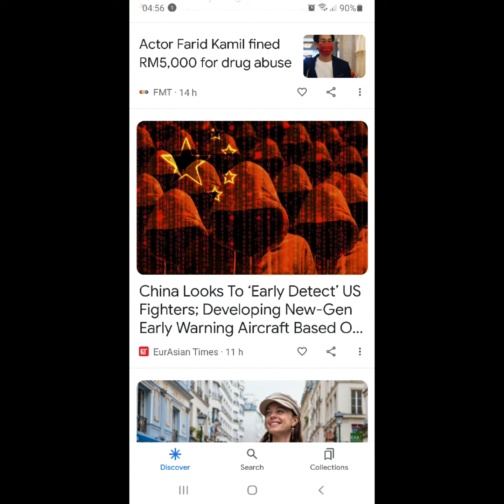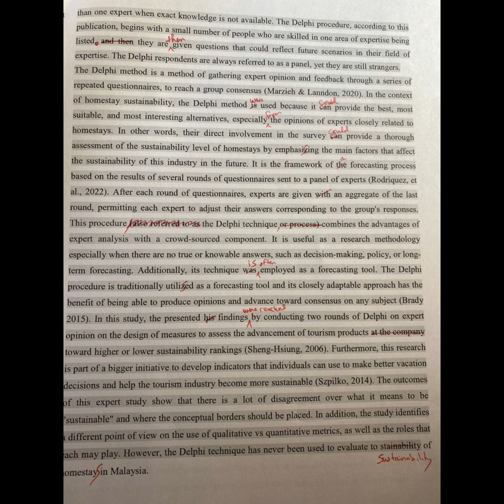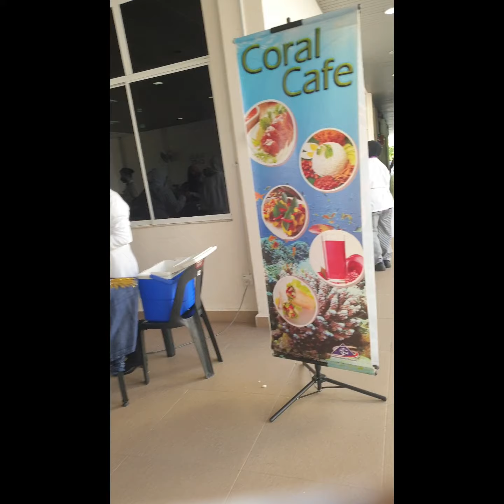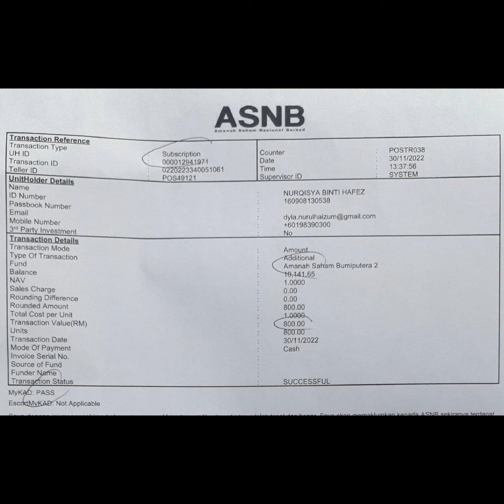Come December 1 2022 & Jualan Food Tech FPSM UMT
Come 1 December 2022